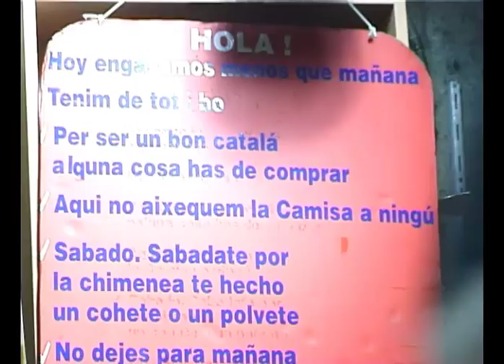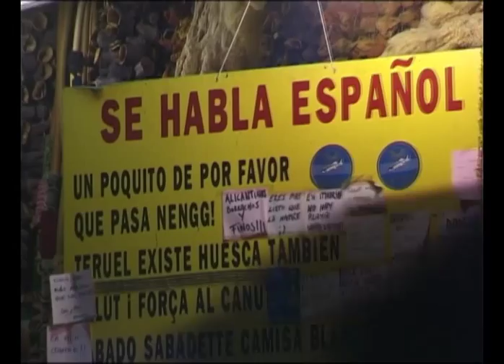Mercado de las especias - Estambul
Mercado de las Especias o Egipcio - Spice Bazaar  - Mısır Çarşısı -Türkiye Cumhuriyeti- Estambul Turquía